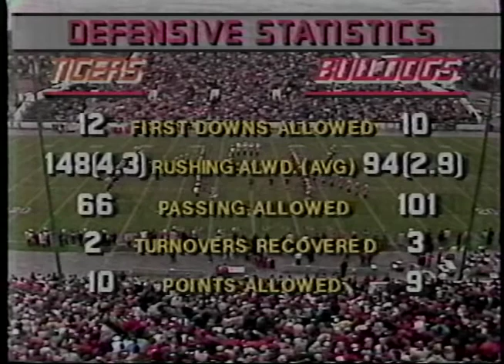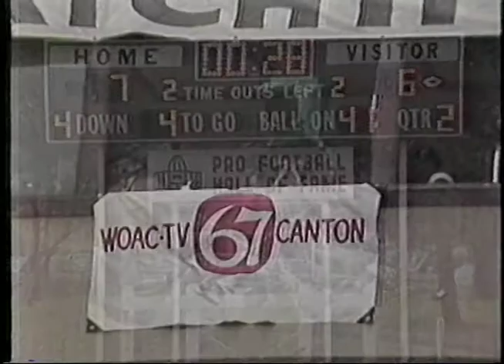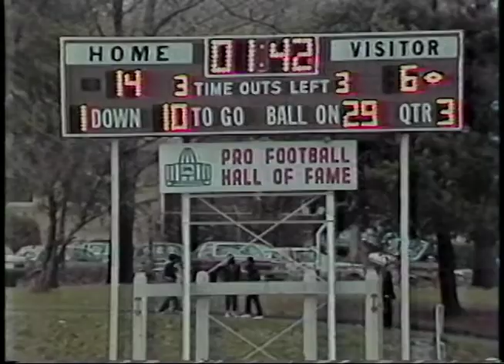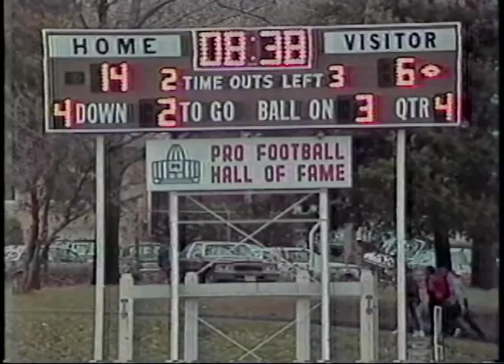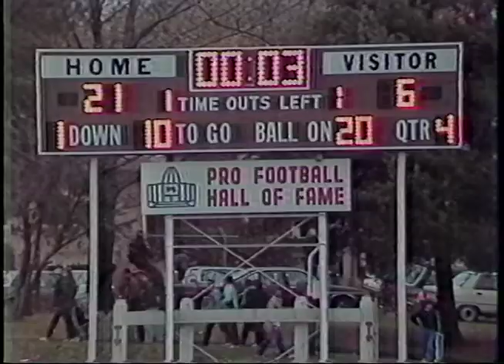Football: Massillon vs Canton McKinley 1985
1985 game played at Fawcett Stadium